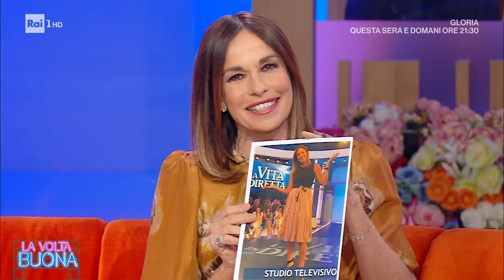Dalla Tv alla solidarietà, Cristina Parodi si racconta - La Volta Buona 26/02/2024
Cristina Parodi, ospite a La Volta Buona racconta la storia d'amore con  suo marito Giorgio Gori